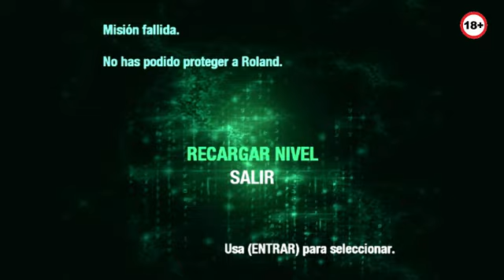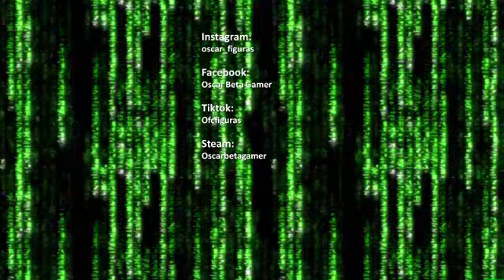The Matrix: Path of Neo| Lets play en español | 17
The Matrix: Path of Neo
Game play Guia juego pc  Path of Neo
32 bits
Guia Path of Neo

Los capitulos que faltan estan en la pagina de Facebook: @oscarbetagamer

Juegos pc de bajos requisitos. Juegos ideal para portatil de 32 bits